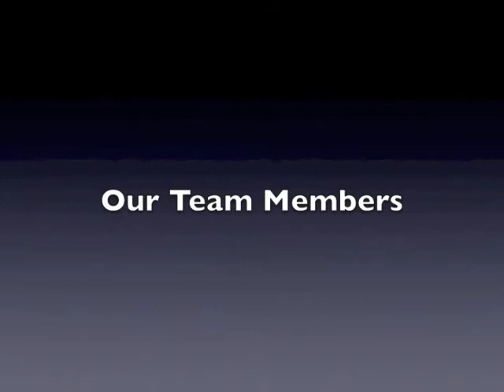SAMC 2015 Our Learning Journey RGS Team 111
This video depicts the learning journey of RGS Team 111 as they prepare and participate for the Singapore Amazing Machine Competition 2015.